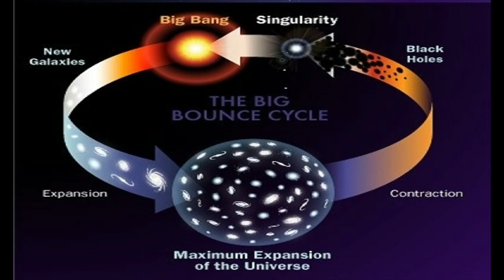Who Is Mojo?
A Icon of the Mojoverse Entertainment industry, and nearly a Demi-God in his own right! Let us introduce to you, Mojo, the Master of Ceremonies!